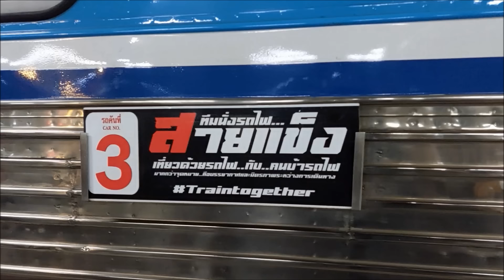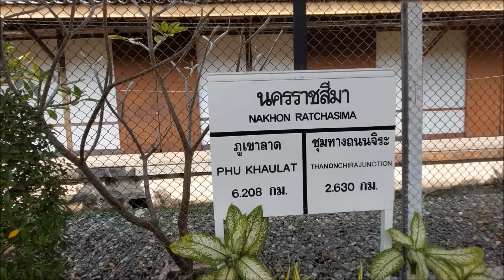เหมารถไฟเที่ยว ทริปรถไฟลอยน้ำ กับชมรมคนรักรถดีเซลราง (ทีมนั่งรถไฟสายแข็ง)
ทริปเหมารถไฟเที่ยว กับชมรมคนรักรถดีเซลราง (ทีมนั่งรถไฟสายเเข็ง) โดยจัดขบวนรถพิเศษจัดเฉพาะที่ 963/964 กรุงเทพ - ชุมทางบัวใหญ่ - กรุงเทพ มีจุดแวะเที่ยว คือ
1. ผาเสด็จ แวะสักการะพระบรมราชานุสาวรีย์ รัชกาลที่ 5
2. สถานีรถไฟชุมทางถนนจิระ แวะไหว้ท้าวสุรนารี (ย่าโม)
3. เขื่อนป่าสักชลสิทธิ์ ชมพระอาทิตย์ตกและถ่ายรูปสวย ๆ

นอกจากนั้น ยังได้ชมสถานที่สำคัญในเส้นทาง 2 แห่ง คือ
1. มอหลักหิน ซึ่งเป็นจุดที่ ร.5 เสด็จทอดพระเนตรปลายทางรถไฟ กรุงเทพ - นครราชสีมา
2. อุโมงค์เขาพังเหย เป็นอุโมงค์รถไฟเพียงแห่งเดียวในเส้นทางรถไฟสายอีสาน

ถือได้ว่าทริปนี้เป็นทริปที่คุ้มค่ามาก ๆ ครับ

ถ่ายวันที่ 20 มกราคม 2567